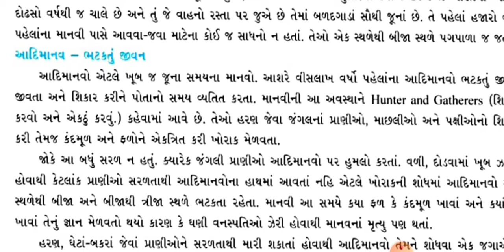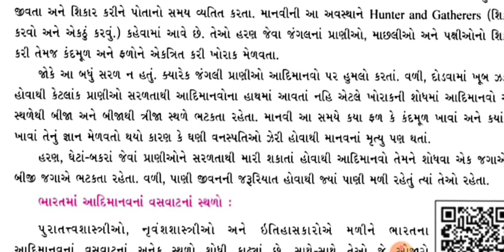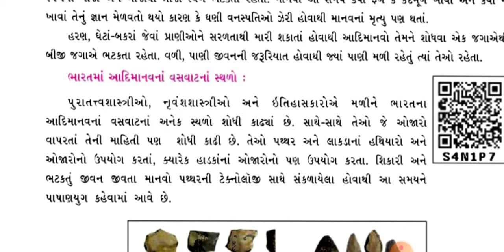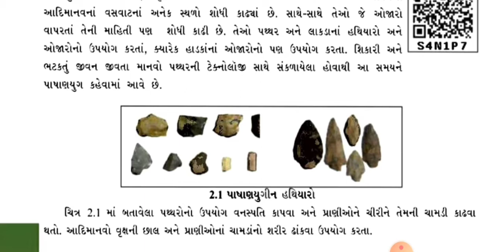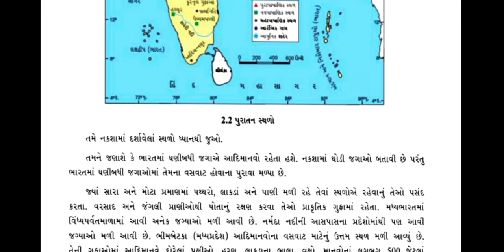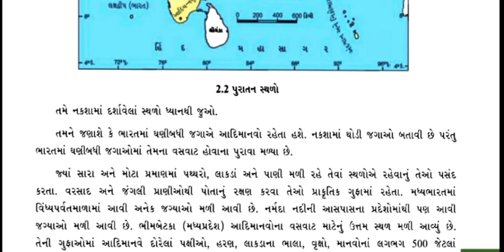Standard - 6 social science Ch - 2 Part - 1 Gujarati Medium